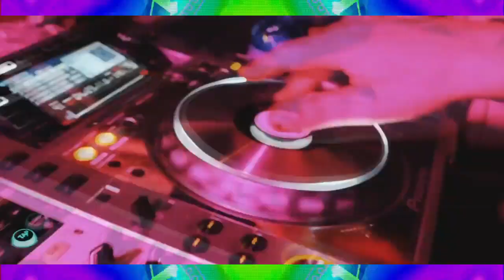Chris Salgado Featuring Oswall Hernandez - Sax Symbol